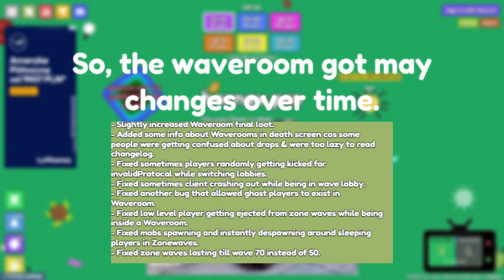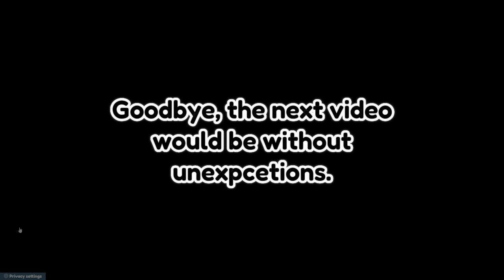Hornex.pro - Reviwing Waveroom and talking about its functions + With unexpcetion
In this video, this will be the hornex.pro video with talking about waverooms and how it works.